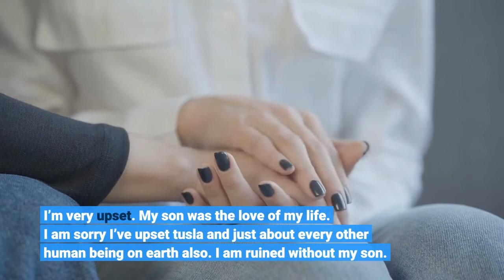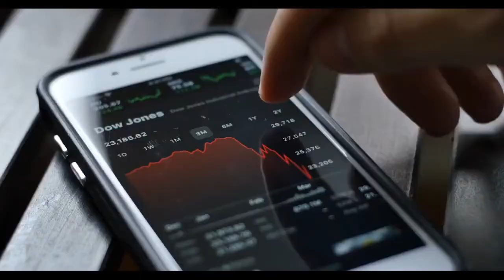Sinead O'Connor's family asks for privacy 'during this difficult time'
"The family has requested privacy at this difficult time, " a representative for O'Connor's ex, Donal Lunny, an Irish folk musician who is also the father of her late son Shane, told Fox News Digital. On Friday, reports surfaced claiming O'Connor, 55, has been hospitalized after she allegedly posted a series of distressing tweets on Thursday to an unverified Twitter account that is believed to be hers. The tweets were posted just days after her son, Shane O'Connor, died at the age of 17. Sinead O'Connor at the Montreux Jazz Festival in 2015, in Montreux, Switzerland.(Lionel FLUSIN/Gamma-Rapho via Getty Images)"I've decided to follow my son. There is no point living without him. Everything I touch, I ruin. I only stayed for him. And now he's gone, " the singer, who has been open in the past about suicidal thoughts and her own mental health struggles, reportedly wrote on the unverified account, adding, "My kids don't want to know me. I am a s--- person. And you all only think I'm nice because I can sing. I'm not. "Another tweet from the account on Thursday reads "I'm sorry. I shouldn't have said that. I am with cops now on way to hospital. I'm sorry I upset everyone. I am lost without my kid and I hate myself. Hospital will help a while. But I'm going to find Shane. This is just a delay. "O'Connor's alleged account also shared an update on Friday, writing, "I’m sorry for what I tweeted yesterday. I’m very upset. My son was the love of my life. I am sorry I’ve upset tusla and just about every other human being on earth also. I am ruined without my son. I am sorry I’ve upset anyone. I’m a t---. "Singer-songwriter Sinead O'Connor's son Shane died at the age of 17.(Andrew Chin/Getty Images)Reps for the singer confirmed to Fox News last week that Shane had died after going missing in Ireland."Regrettably, we can confirm the passing of Shane O'Connor. We politely ask for respect and appreciation for Sinead and Shane's family at this most difficult time, " the statement reads. Police in Ireland released a statement last Friday confirming that the teen was missing and was last seen in Tallaght, South Dublin on Jan. 6."Gardaí are seeking the public's assistance in tracing the whereabouts of a missing teenage boy. Shane O'Connor, 17, is missing from Newbridge, Co Kildare since Thursday morning, January 6. He is described as being 5'6" with short brown hair and blue eyes. Shane was last seen yesterday in the Tallaght, Dublin 24 area. When last seen, he was wearing a black hoodie with a large print design in the centre, dark tracksuit pants, a wine coloured t-shirt and white runners, " the police said. Sinead released a memoir titled "Rememberings, " last June which discussed her career in music and her life's hardships."This is my story, as I remember it. I had great fun writing it over the past few years, " she said in a statement at the time. The Grammy-winning singer-songwriter previously announced she had plans to retire but then retracted her statement.